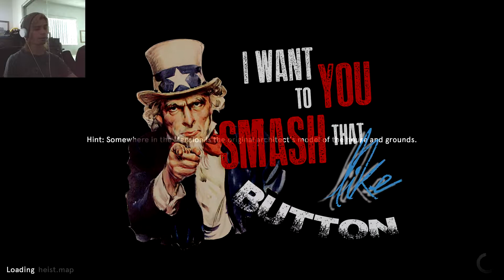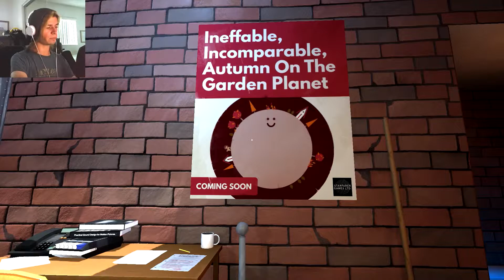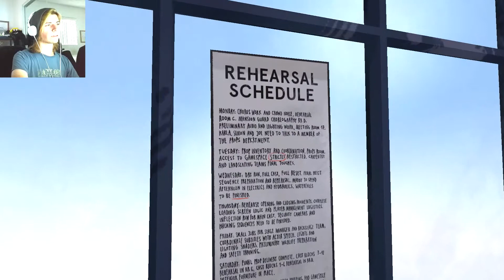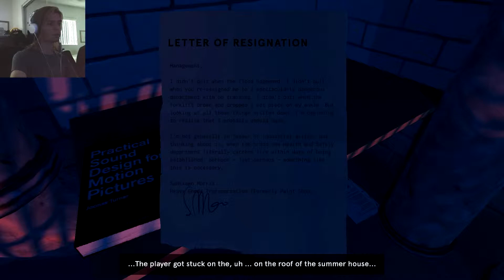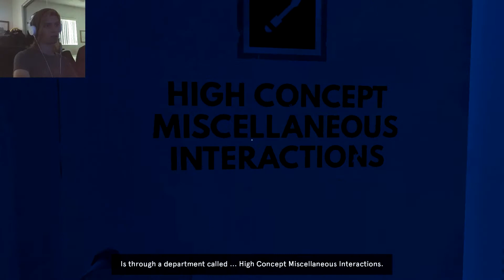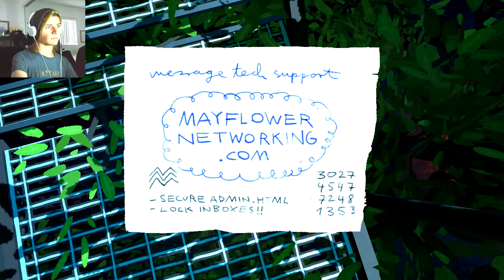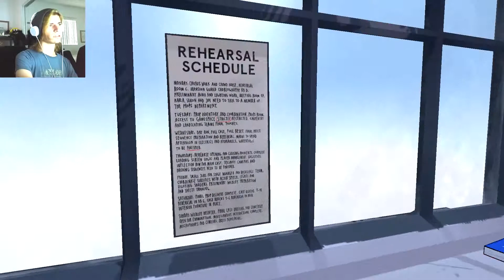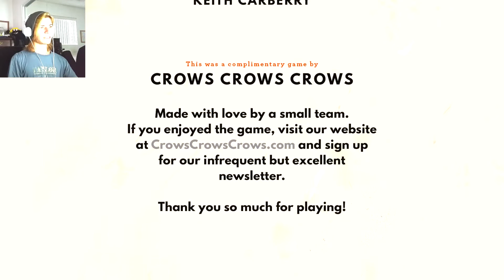Dr Langeskov, The Tiger, And The Terribly Cursed Emerald | EXCLUSIVE BACKSTAGE PASS!!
Player 1 is now playing; Player 2. must WAIT?!
Enjoy this backstage pass to an EXCELLENT BROKEN GAME!